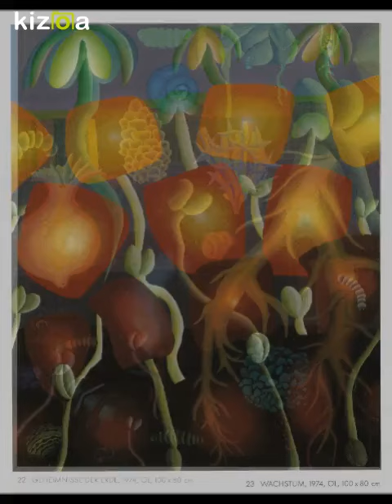Geheimnis des Wachstums_ DS~*_ Dieter Siebert_2017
Geheimnis des Wachstums

eine Gegenwart
es gibt nur unsre, diese eine
die sich breit in die Fugen der Zeit dehnt
in der wir leichthin dümpeln
in die sich unsere Glieder hineinrecken
in der wir uns ineinander verschränken
in der wir beieinander ruhen
in der wir einander die Köpfe auf die Flanken legen
in der deine Zöpfe mich umschlingen
in der dein Blick mich wärmt
es gibt nur diesen einen Sommer
nur diesen

zweikeimblättrig legst du uns
galant dein Haar hinter die Ohren
streichst uns grünäugig selbstvergessen
fingerkuppig über die Lippen
schiebst die Schnute vor
und denkst nach
bevor du eine neue Idee gebierst

dreistufig ist dein Plan
mit dem du Circe
aus deinem Paradies
vertreibst, damit sie selbst
ihr Brot sich verdiene
moskitonetzbewährt

viervierteltaktig schlägt
dein Herz aus Chlorophyll
synkop stolpert es über
Stock und Stein
brich dir nur nicht
Bein und Eisen
das du schwörst im Überschwang

fünfstrahlig blühst du auf
reckst deine duftenden Tentakeln
nach allem, was da summt und brummt
lockst klebrig an, damit
voll Wonne an dir sterben kann
die Hoffnung, damit
sie wirklich sei

sechs Nächte schichtest
du aufeinander
dazwischen
presst du die Nachtfalter
die dich umschwirren
hebst sie auf für schlechtere Tage
ihr Flügelstaub vermengt sich
mit dem deinen
ihr weht ins kühlende Schwarz
so ist’s gut

DS~*
Dieter Siebert, 2017

in memoriam Ingeborg Hansen

Bilder:
Wachstum
Geheimnisse der Erde
Ingeborg Hansen, 1974